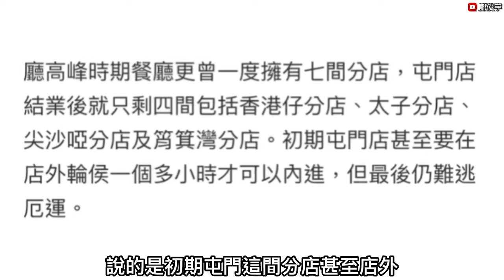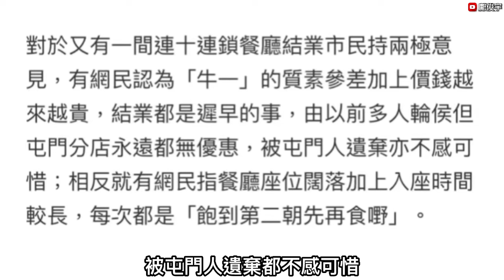3日連假北上逼爆各大口岸！結業潮蔓延至日式連鎖火鍋店？11-10-2024